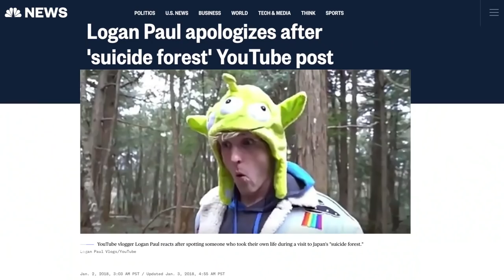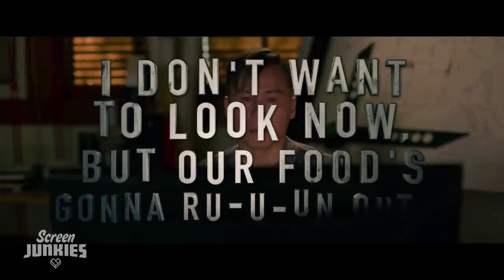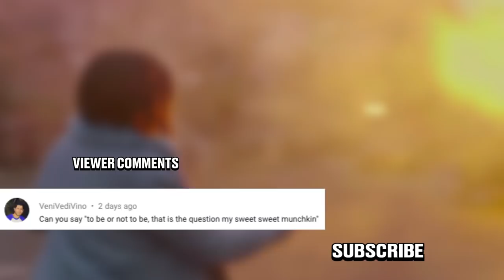Honest Trailers - Bird Box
Netflix invites you to wonder "What if A Quiet Place was bad?" - it's Bird Box!

Written by Spencer Gilbert, Dan Murrell, Joe Starr, Lon Harris